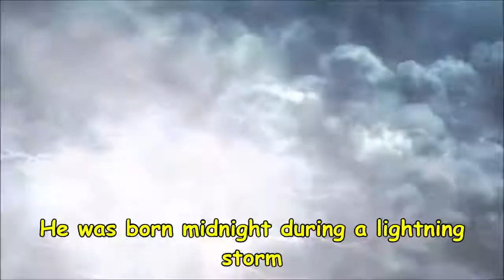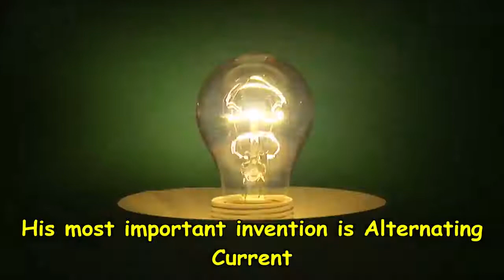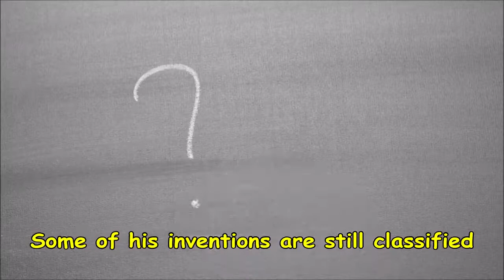90 What Happened To Nikola Tesla